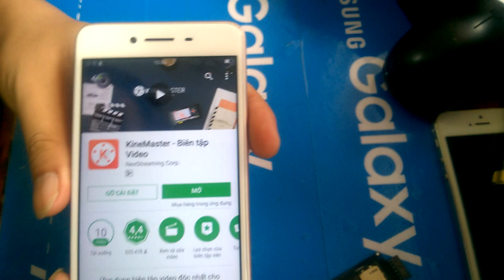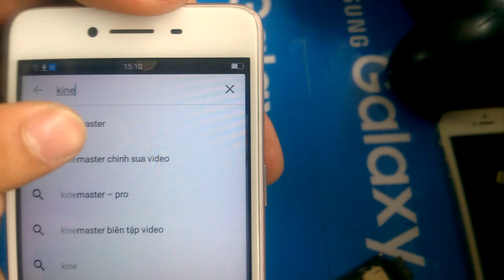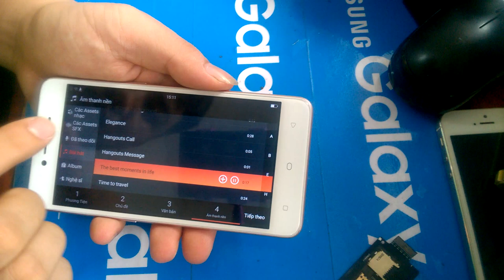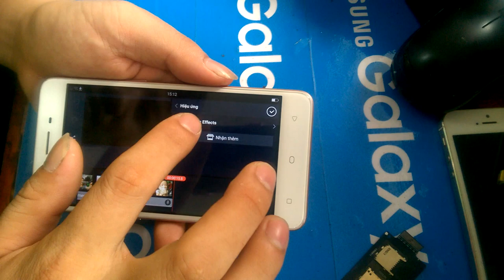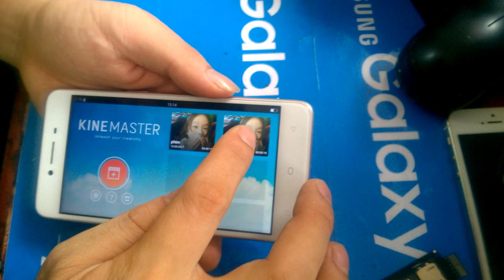PHẦN MỀN LÀM VIDEO TRÊN ĐIỆN THOẠI SMARTPHONE (app kinemaster)| NVQ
phần mền làm phim pro nhất trên điện thoại